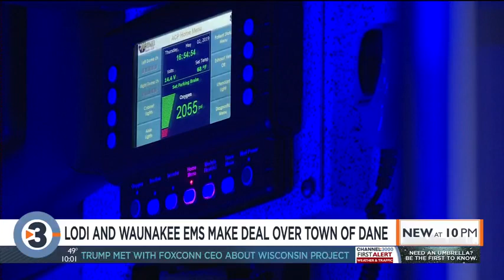'The difference between life or death': Lodi EMS picks up service in northern Town of Dane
For years residents in the Town of Dane who might have had a medical emergency had their lives at risk.